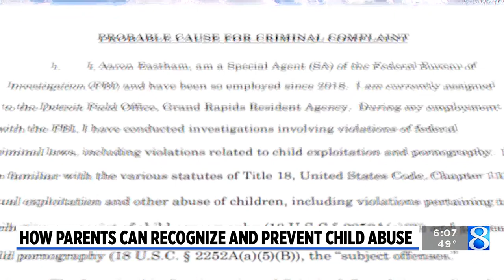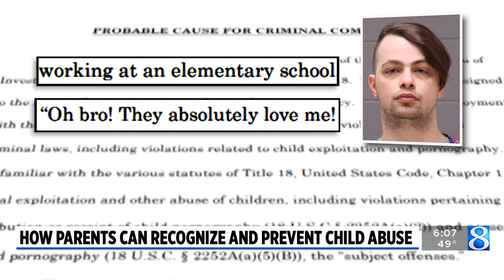How parents can recognize and prevent child abuse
A Forest Hills Public Schools cleaner remains on leave after he was arrested on federal child pornography charges. (March 26, 2024)